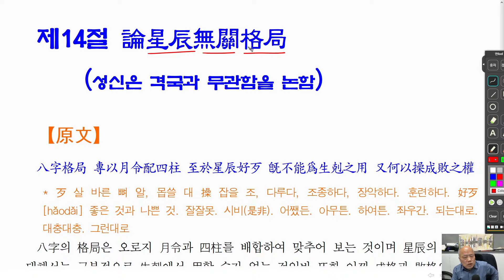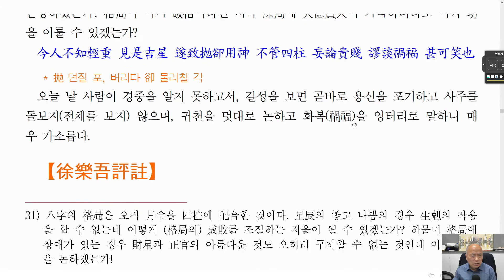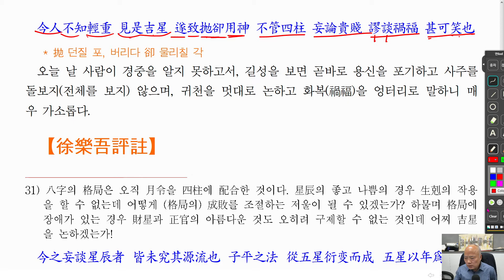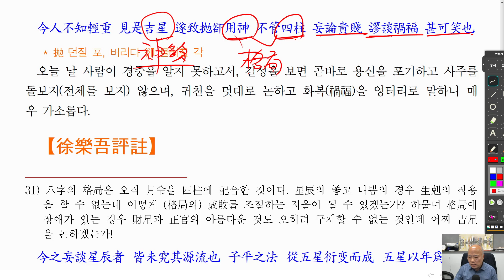[nss-강독-자평진전-174] 권2-14-논성진무관격국-01-원문